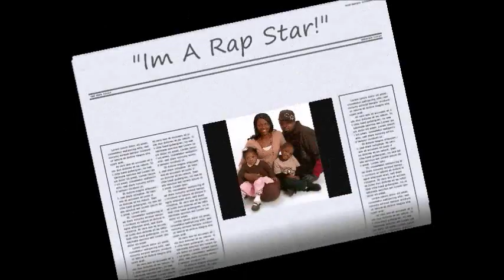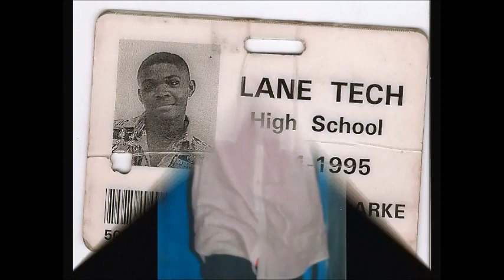M.C. DA BULL - Rap Star Feat. Never More of Crucial Conflict (Official Music Video)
M.C. DA BULL performing "Rap Star", Original song from the album M.C. DA BULL "Rap Star" Presents The Hottest Album In The Nation! CLASSIC.
Video official release date February 4, 2010
Distributed by Boss$Playa$Crew RECORDS
Markes"M.C. DA BULL"Clarke, Markes Clarke, Jr., Morgan Clarke, Yvette"Purrfect Pear"Clarke & Darnisha"Prodigy Pear"Stevenson Appear Courtesy of Boss$Playa$Crew RECORDS
Never More of Crucial Conflict Appears Courtesy of Buck Wild Records
Video Director, Editor & Executive Producer: Markes"M.C. DA BULL"Clarke, CEO of Boss$Playa$Crew RECORDS (The #1 Record Label In This Game!)